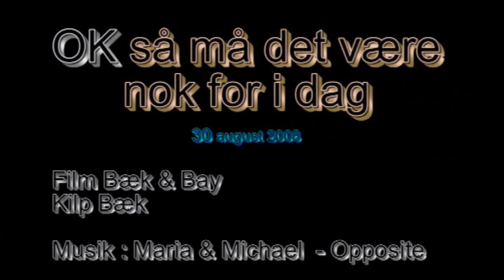Sæbeboble leg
Der bliver hygget med sæbebobler i haven